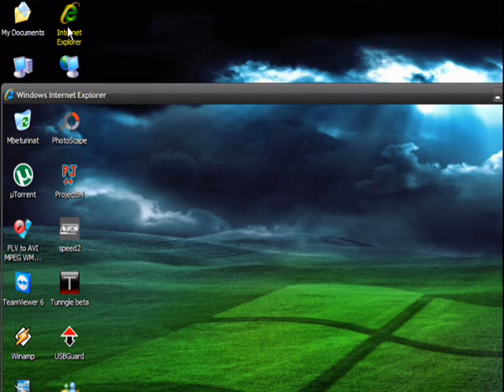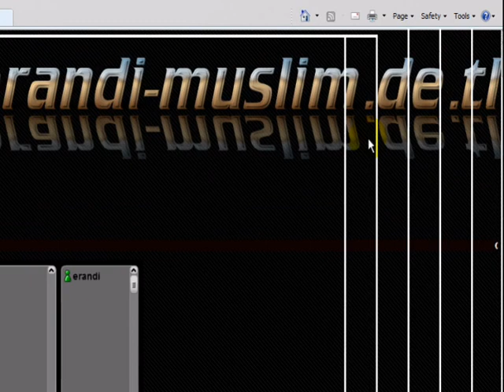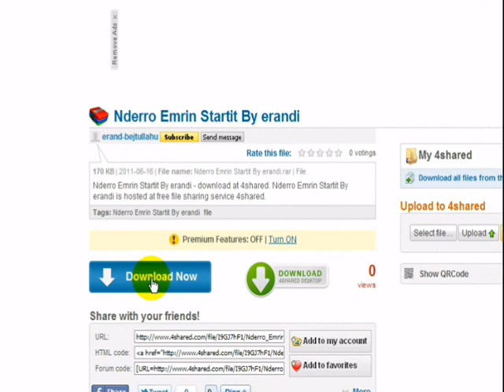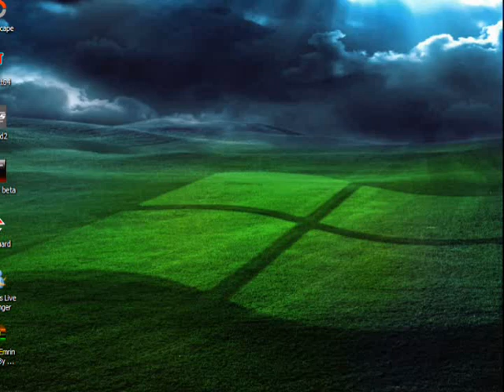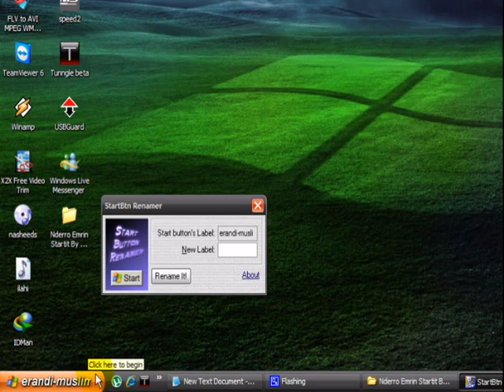Change name of start